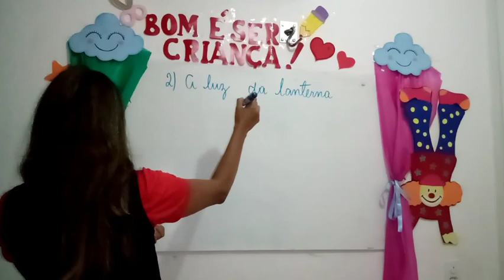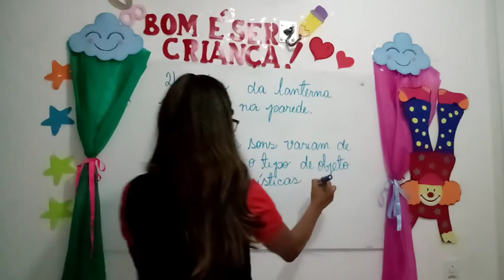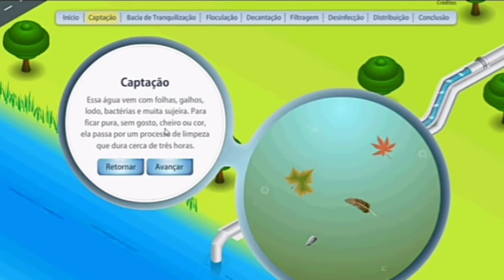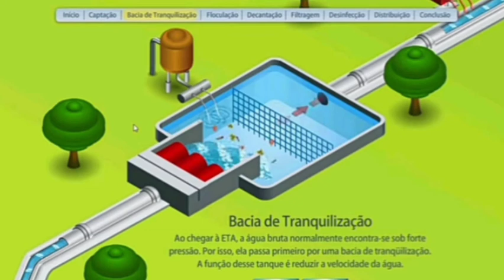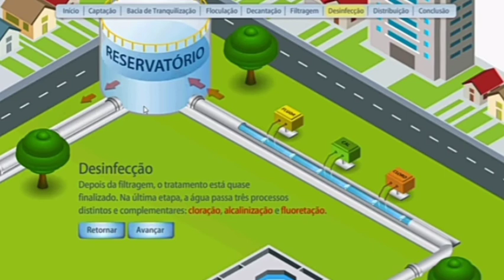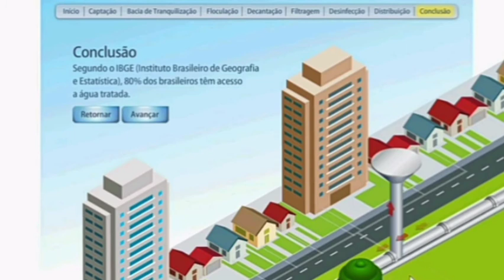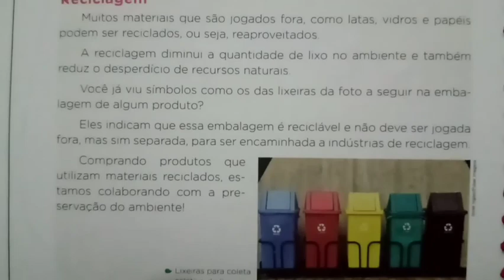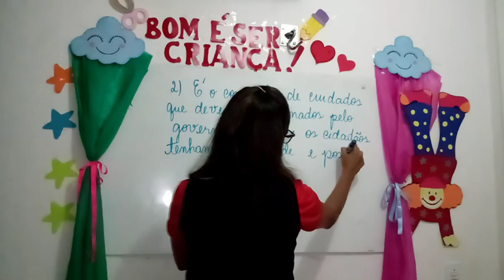Ciências 3°ano - 28/10/2020 - Professoras: Mônica e Danielle.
Conteúdos:
Saneamento básico e
As doenças.
A.C - págs. 142 a 148
A.P.C - pág. 149.